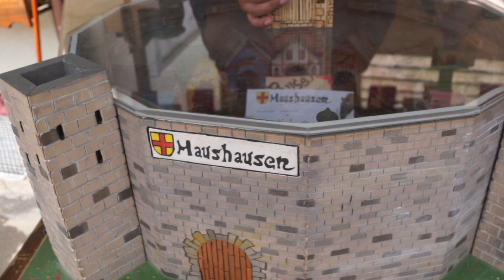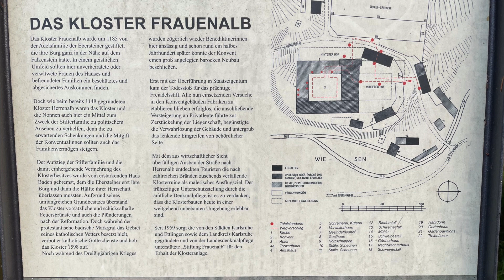Der 38 Grad Härtetest | Wochenendausflug nach Enzklösterle und Frauenalb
Ein Wochenende mit einer Hirschkuh, verschiedenen Mäusen und Schafen.

Auf dem Mittelaltermarkt in Enzklösterle traf der Rabe von Danzig auf unseren
YouTube - Freund Markus der Mäusegaukler aus Maushausen.
Sein Mäuseroulette ist ein wirklicher Spaß, nicht nur für Kinder.
Nicht einmal Kopernikus, der die Bahnen der Sterne auswendig kennt,
kann die Wahl der Mäuse vorhersehen.

Ein Skelett mit einer eingetrockneten Weinflasche erheitert bei der Hitze nicht wirklich.

Es dursteten die Schafe und die Hirschkuh störte sich weder am Funkmobil,
noch an seinem schwitzenden Insassen beim äsen.

Nach erfolgreichem Verlust von ca. 5 Litern Körperflüssigkeit durch  Transpiration zog ich meines Weges und endete an einem alten Gemäuer zu Frauenalb, welches seinerzeit von ungeliebten Nonnen bevölkert wurde.

Das Ganze wird heute ausnahmsweise ohne meine mündlichen Kommentare präsentiert

Die Reiseberichte findet ihr in Zukunft auch auf dem Kanal:
Dartreisen

Meine Videos enthalten keine bezahlte Werbung !
Trotzdem sind einige Videos als Werbung gekennzeichnet, falls jemand das Gezeigte als Werbung auslegen möchte.

Wenn ihr meinen Kanal und meine Projekte unterstützen wollt, dann findet ihr hier meine Wunschliste:

Ich bedanke mich hier schon einmal im voraus für eure Spende.